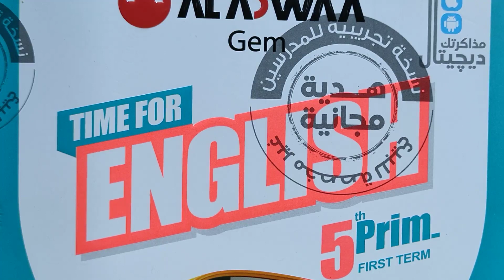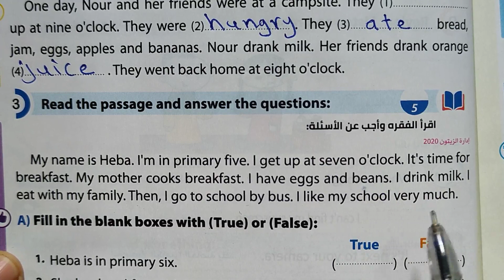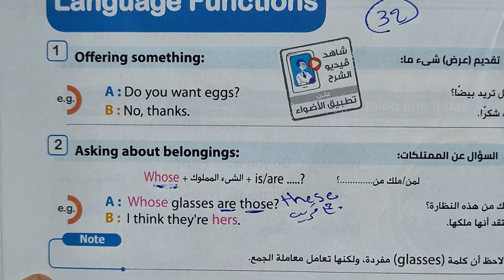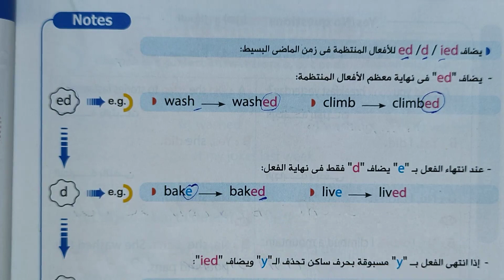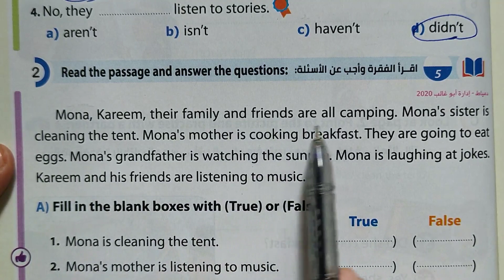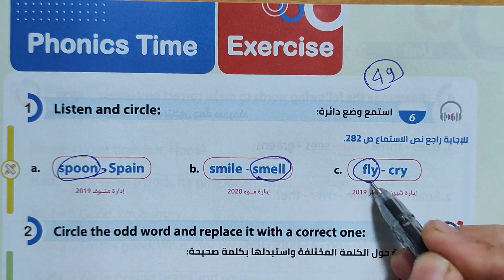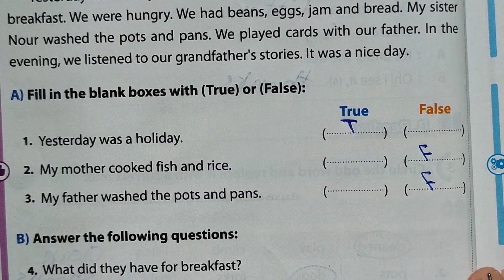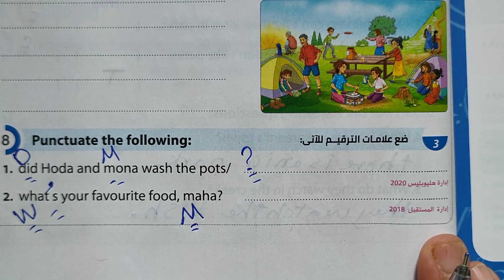شرح و حل كتاب جيم الصف الخامس الابتدائي انجليزي 2022 الترم الاول الوحدة الاولي At the campsite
ان شاء الله في الفيديو دا ابسط شرح و حل كتاب جيم منهج سنه خامسه ابتدائي انجليزي 2022 الترم الاول الوحدة الاولي At the campsite ل منهج لغة انجليزية للصف الخامس الابتدائى الترم الاول 2022 الوحدة الاولي At the campsite ل منهج خامسه ابتدائي انجليزي time for english